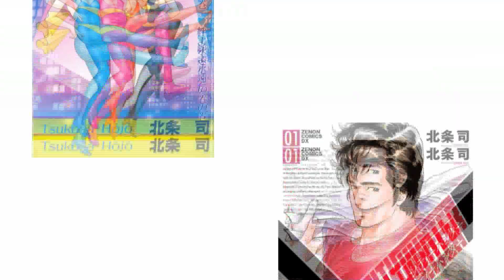ここがスゴイ！エンジェルサイン特別映像 ＃1 / “This is AMAZING!” - Angel Sign special #1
『シティーハンター』の漫画家・北条司が、実写映画の監督に初挑戦！
セリフを使わず、映像と音楽のみで紡がれる長編オムニバス映画！
主演を務めるのは、松下奈緒&ディーン・フジオカ！

The live-action movie "Angel Sign" features the directorial debut of Tsukasa Hojo, the creator of manga classics "City Hunter" and "Cat’s ❤︎ Eye"!
A full-length anthology movie that tells a emotionally charged tale without dialogue.
The main cast features Japanese movie stars Nao Matsushita and Dean Fujioka.